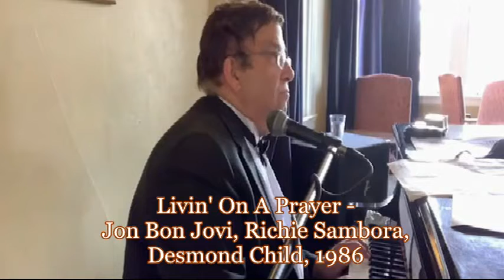Ted Horwitz LIVE, quiet background piano music at the Columbia Gorge Hotel & Spa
Highlights of quiet elegant background music with Ted Horwitz on the grand piano at the historic Columbia Gorge Hotel & Spa, Hood River, Oregon, Mothers Day 2020